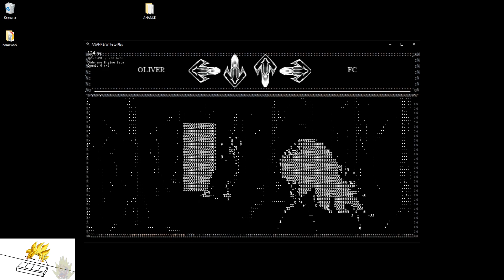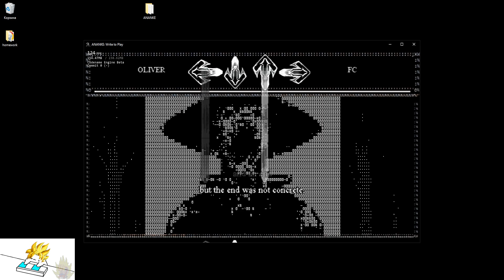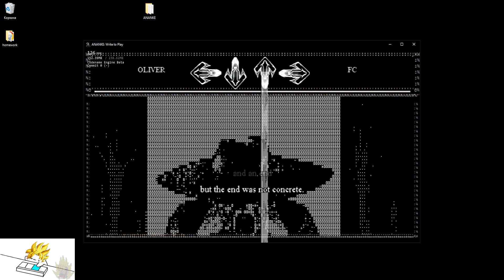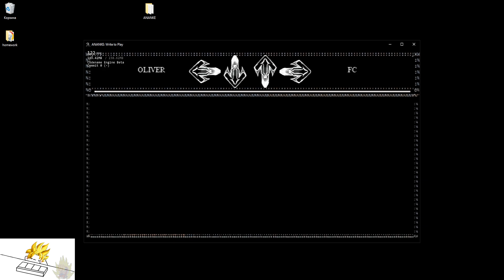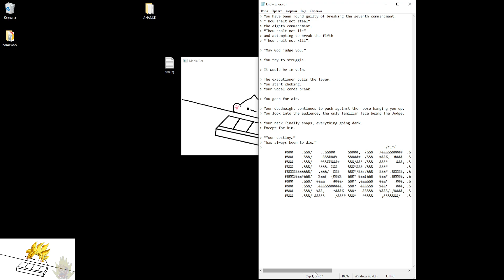ANANKE [Fourth Wall Jam] - Friday Night Funkin (FNF Mod)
Credits
FANCLUB TEAM
KrimCLmusic - Musician and Sound designer
DJ-3X1T - Charter
LeCherlok - Artist and Coder
DaThree_O - Artist and Voice of Oliver

Special Thanks
VoidEyedPanda - Voice of the Judge
CumiNashe - Creator of ANANKE

ENGINE
Codename Engine team - Made Codename Engine

Friday Night Funkin’ is a musical rhythm game where you compete in freestyle music battles. The father of your girlfriend is always a pain, because no matter what you do, you may never be good enough for his daughter. In Friday Night Funkin, you are the "Boyfriend", and this cliché comes together in a colorful and musical mash. The fun of Friday and the stress of meeting your significant other's father will make your knees shake and your heart tingle.

arg, creepypasta,analog horror, aethos, twiddlefinger, shucks, fnf, fnfmod, friday night funkin